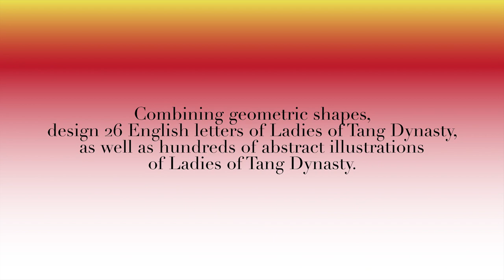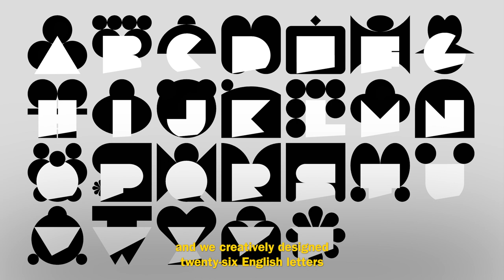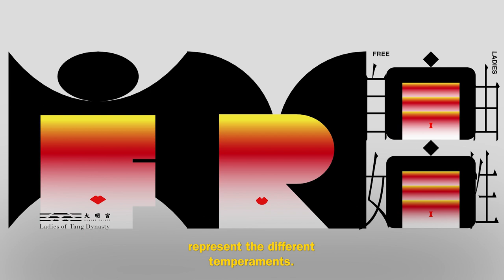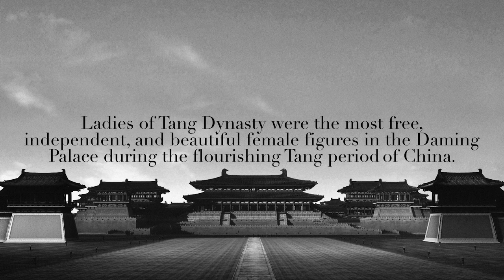How ancient Chinese craftsmanship informs modern day art direction and typography | D&AD Awards 2023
Creative Director at the Nine, Jiang Lai, explains how the team drew inspiration for Ladies of Tang Dynasty from two courtly paintings Court Ladies Preparing Newly Woven Silk and Ladies Playing Double. They realised that there was no better way to depict the spirit of an era than through people’s faces, so set to abstracting the details from courtly ladies’ makeup and hair to become geometric typography.

Jiang Lai explains that her team realised it would take some convincing to get Daming Palace to embrace a minimalist style, being a state company with a traditional style. However, the result was astonishing and the final work collected two D&AD Wood Pencils in Typography and Art Direction.

Explore more 2023 winning work in the D&AD Annual: http